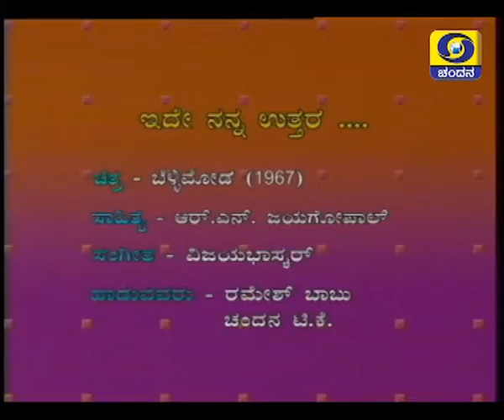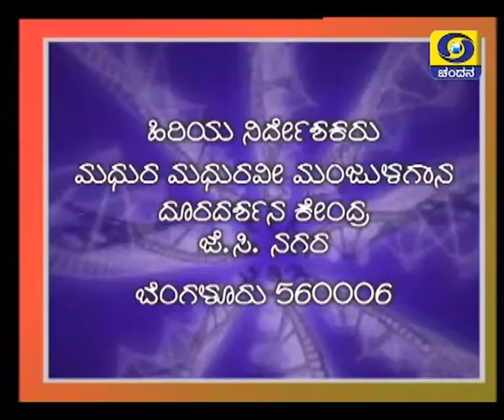MMMG - S R Puttanna Kanagal special, episode 4.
Madhura Madhuravee Manjula Gaana - S R Puttanna Kanagal special, episode 4.